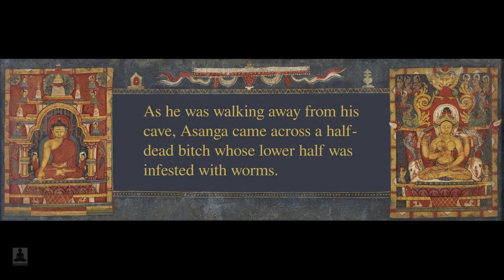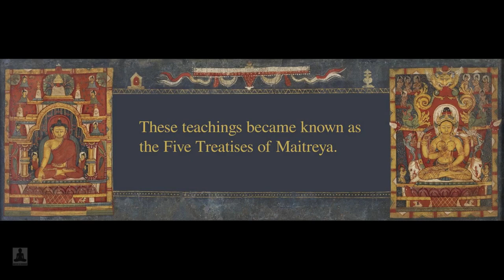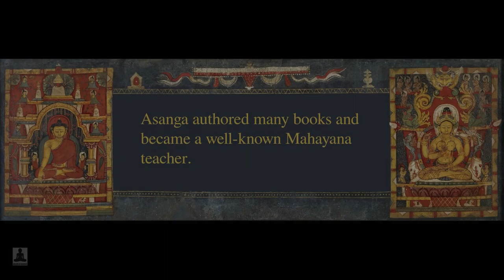The short biography of Asanga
The short biography of Asanga, whose teachings became the basis for the Yogachara school of Mahayana Buddhism.